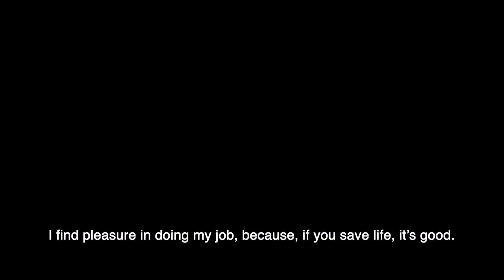Medical care where the need is greatest